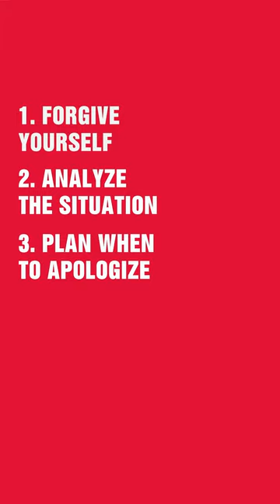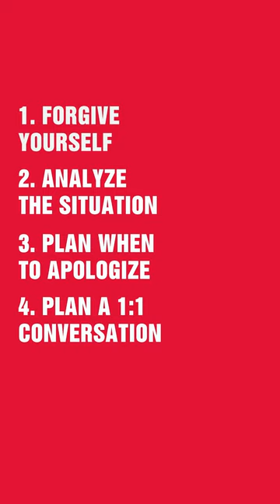Apologizing at work - Part 2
What can you do to mend the impact made by your impression?

Forgive yourself, analyze the situation, apologize, and keep important conversations private ✅ Making things right says more about you as a person than your mistake.